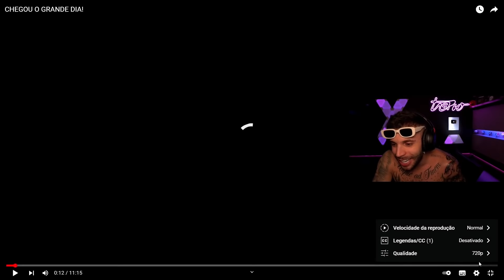TASPIO REAGINDO A CHEGOU O GRANDE DIA!